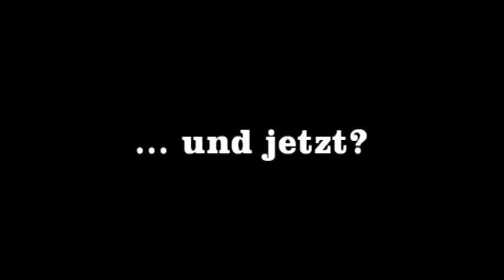Ursula Holl über ihr letztes Spiel in der Frauenfußball-Bundesliga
Kurzes Statement von Torfrau Ursula "Uschi" Holl nach dem Frauen-Bundesligaspiel SG Essen-Schönebeck - VfL Wolfsburg 1:1 (0:0) am 28. Mai 2012. Die ehemalige Nationaltorfrau beendete nach dem Schlusspfiff ihre aktive Fußballkarriere.